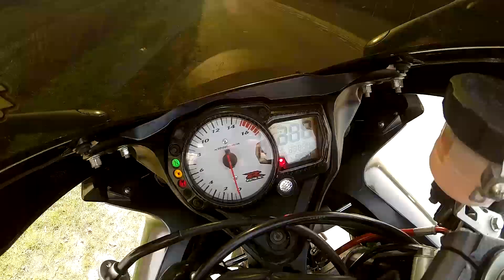🔧 Wymiana świec zapłonowych GSXR 600 K6 🏍 / Spark Plug change GSXR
Jest zima a więc wracamy do serii warsztatowej.
W dzisiejszym odcinku udowodnię że samodzielna wymiana świec zapłonowych to nic strasznego :)
Pacjentem był GSX-R 600 k6 Piotra.

Pozdro !